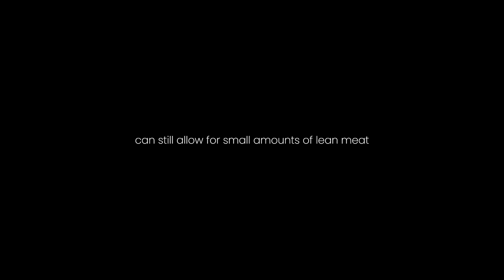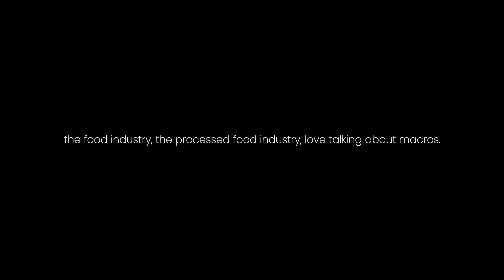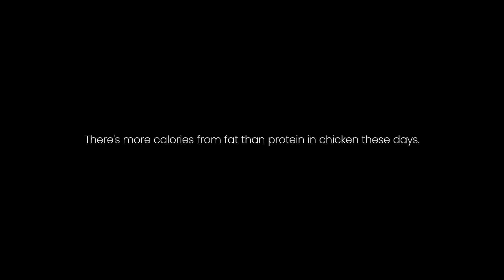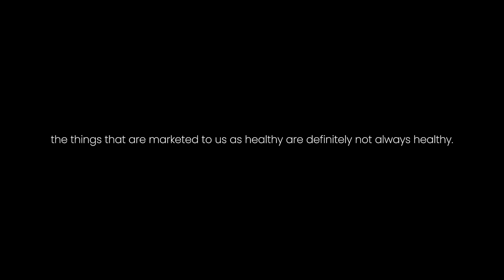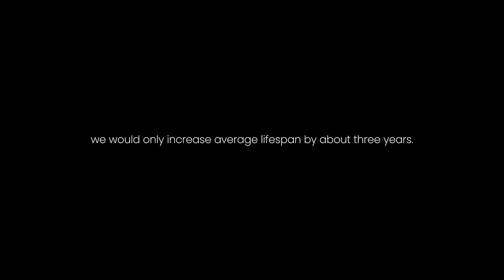The Scientific Connection Between Diet and Longevity | Dr. Michael Greger - Nutrition Authority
In this “Lessons” episode, Dr. Michael Greger breaks down the scientific link between diet and longevity, revealing why whole plant foods—not fad diets—hold the key to both lasting weight loss and a longer life. Learn how nutrient-dense foods like legumes and whole grains outperform low-carb trends, why real food habits matter more than macronutrient ratios, and how a mostly plant-based diet can still include small amounts of lean meat without sacrificing health.